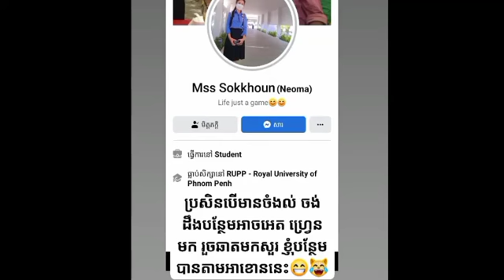Chemistry at RUPP